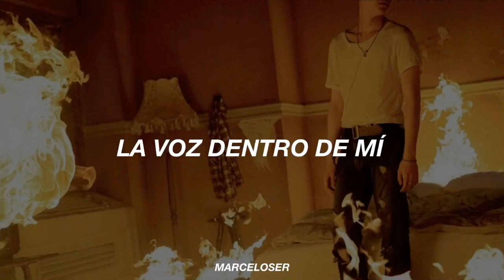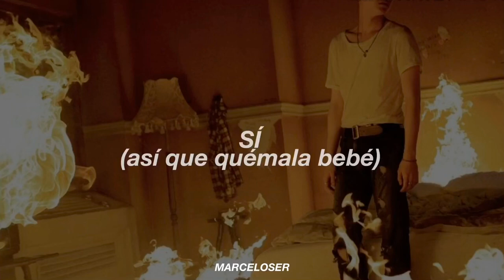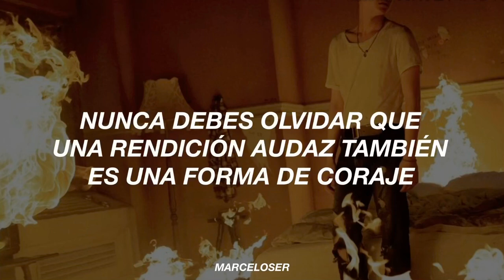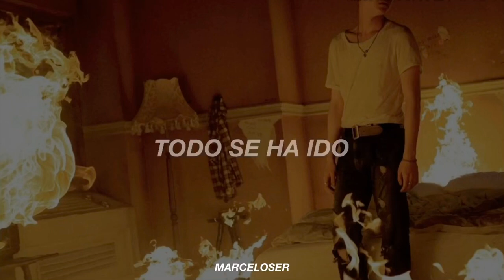Burn it - Agust D ft. MAX // Sub español.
Burn it - Agust D ft. MAX.
D-2, 2020.

Gracias por haber visto el video, agradecería mucho que me mostraran su apoyo de alguna forma (ya sea suscribiéndose, dando like, etc) y si tengo errores, agradecería que me indiquen donde, para así mejorar cada día más. 🍂

⇝ 𝙬𝙖𝙩𝙩𝙥𝙖𝙙   @smilextaekookie

〖 no es secreto que taekook mi otp hasta que me muera 〗

𝐭𝐚𝐠𝐬 (( 𝐢𝐠𝐧𝐨𝐫𝐞 ))

burn it - agust d ft. max sub español, traducción, traducida al español, letra, lyrics, letra en español, subtitulada, d-2, agust d-2, min yoongi, bts suga, album nuevo agust d